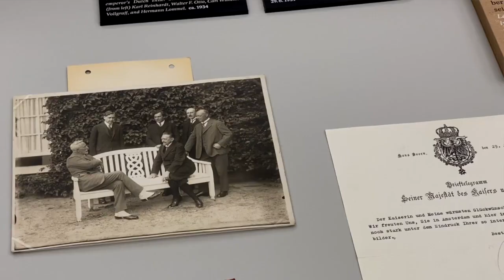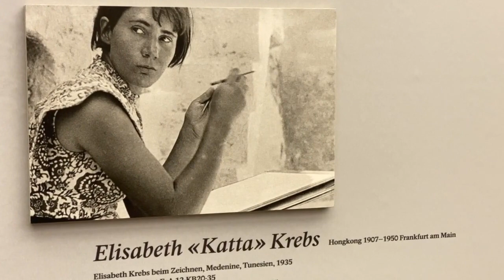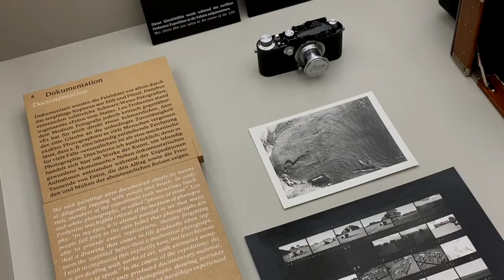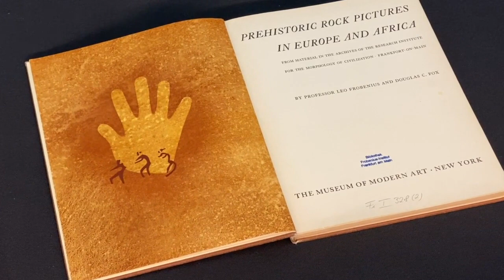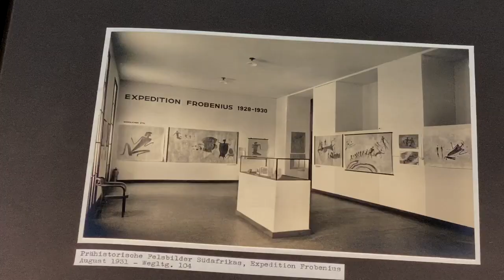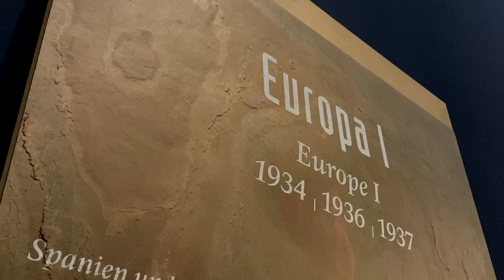Museum Rietberg | «Kunst der Vorzeit – Felsbilder der Frobenius-Expeditionen»: Kurztour Richard Kuba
Kunst der Vorzeit – Felsbilder der Frobenius-Expeditionen
12/MÄR/21 BIS 11/JUL/21

Eine der vielen, niemals zu beantwortenden Fragen zur Kunst ist die Frage nach ihren Ursprüngen. Während Musik, Tanz und Theater kaum Spuren hinterlassen haben, haben Fels- und Höhlenmalereien die Jahrtausende überdauert. Die Entdeckung altsteinzeitlicher Höhlenbilder Ende des 19. Jahrhunderts veränderte die Vorstellungen über die Anfänge von Kunst von Grund auf.

Können wir uns einer Kunst nähern, die in einer Ausstellung im Original nicht zugänglich ist und ihre Urheberinnen und Urheber, ihre Beweggründe und ihre Weltwahrnehmung für immer unbekannt bleiben müssen?

In einer erweiterten Übernahme vom Frobenius-Institut zeigt das Museum Rietberg die Ausstellung «Kunst der Vorzeit – Felsbilder der Frobenius-Expeditionen», nachdem sie bereits mit grossem Erfolg im Berliner Martin-Gropius-Bau und dem Museo Nacional de Antropología in Mexiko City zu sehen war.

Film produziert von Albert Lutz